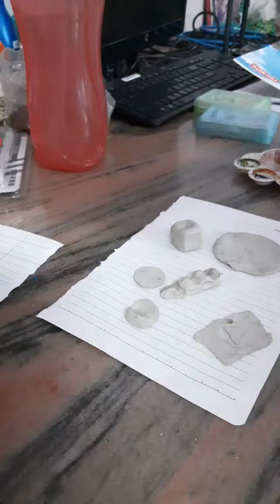Making useful Thing From Clay..|Fevicryl Mouldit Clay Things|Clay Art#Clay#artpiece